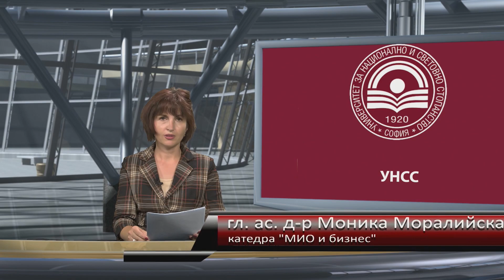BTA: Ще доведе ли Европейският стълб на социалните права до „Социална Европа“?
Гл. ас. д-р Моника Моралийска, катедра „МИО и бизнес, УНСС